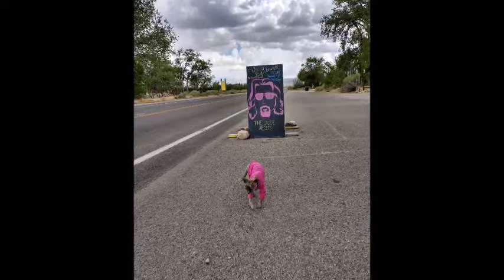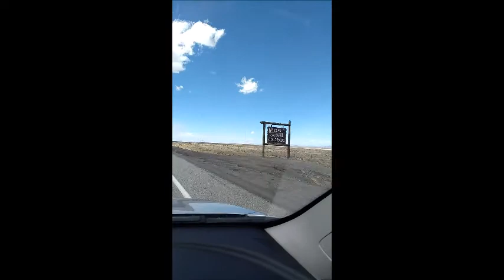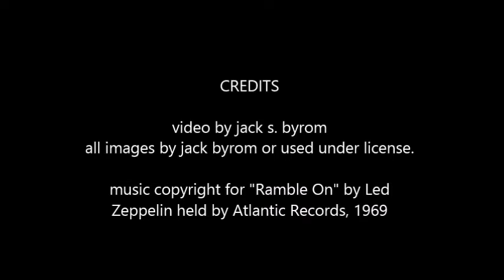Led Zep "Ramble On'' travelogue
A ramble through North America set to the music of Led Zeppelin. A video slideshow by Jack S. Byrom. All images by Byrom family or used under license. Published July 4, 2018